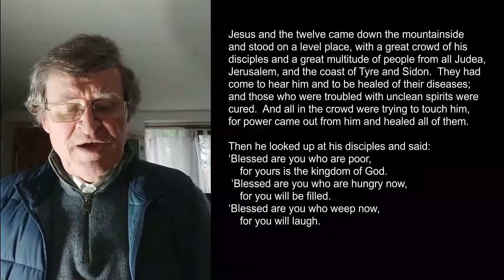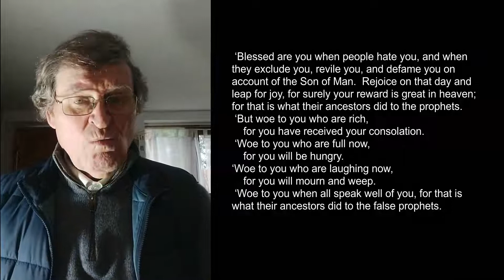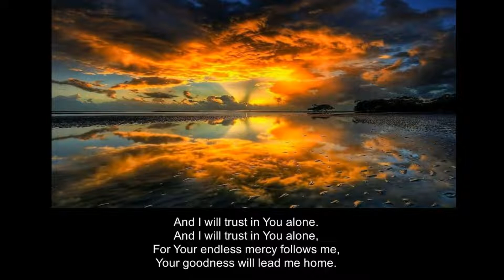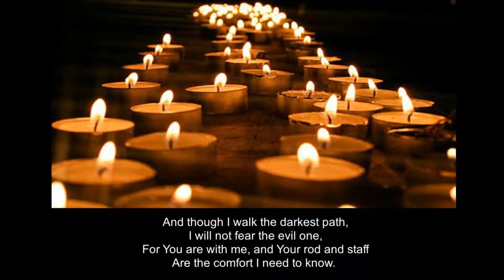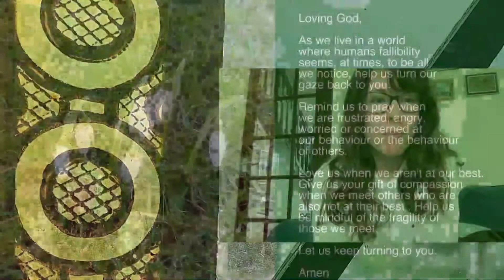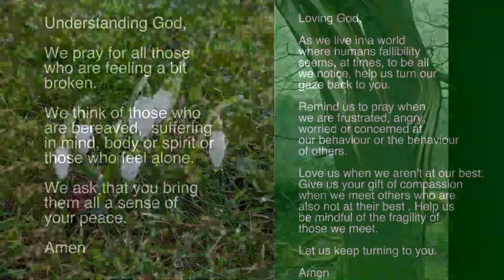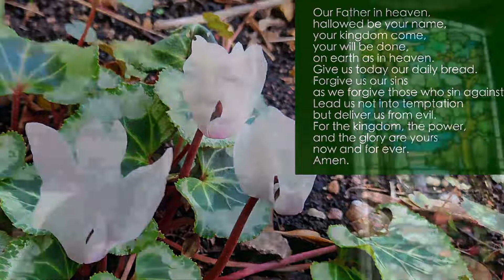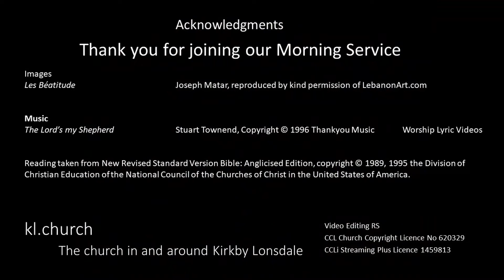Morning Service Sunday 13th February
Morning Service for the 3rd Sunday before Lent. 'Blessings and woes' Luke 6:17-26